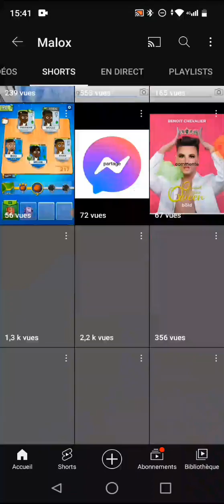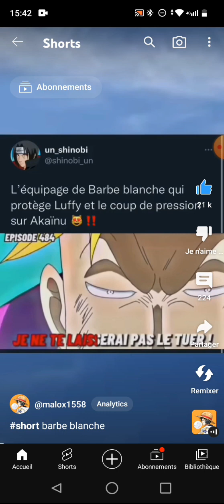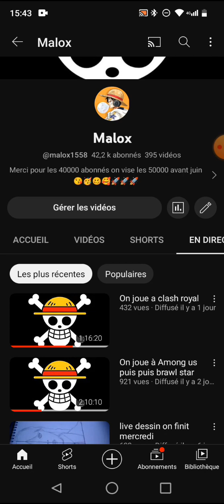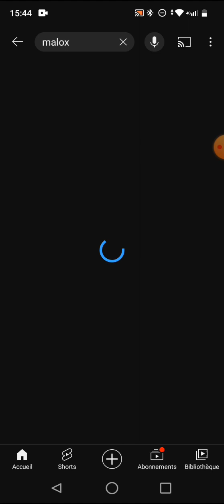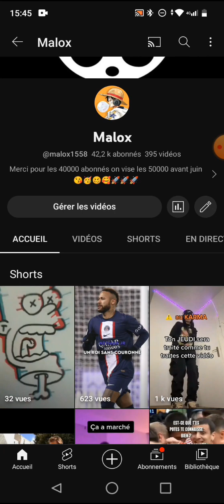Comment réussir sur youtube en 5 étape